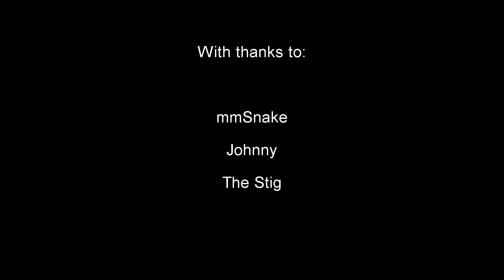CSGO Frag Movie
A match I played in competitive Counter Strike: Global Offensive with some friends had a really good round. It was a pretty funny one and I wanted to save it. Figuring that I may as well make some thing of it I decided to make a Frag Movie. This is what I came up with, I hope you enjoy it.

It lacks visual effects and much in the way of editing, but I wanted to keep it clean as possible.

The song is The Heavy - How Do You Like Me Now (Featuring The Dap-Kings Horns). From the Single How Do You Like Me Now.